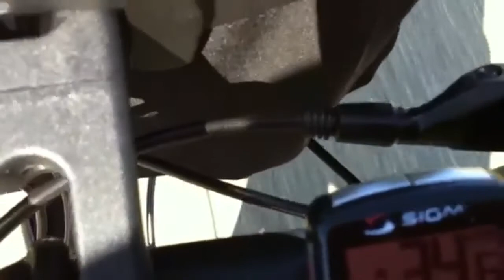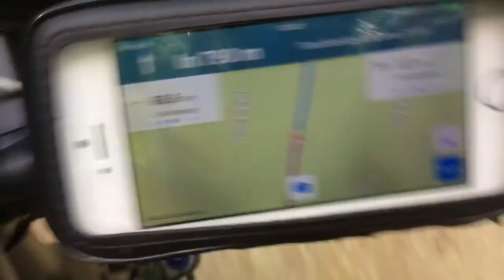Paris 2018 die Dritte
Paris 2018, von Metz nach Verdun, 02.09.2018